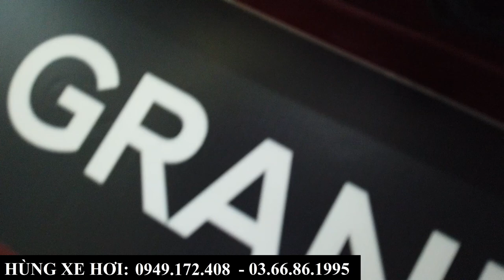Thanh Lý Xả Kho Form Cũ Hyundai I10 Sedan Mới 100% | Giá Lăn Bánh Cực Rẻ Tại Bắc Ninh, Bắc Giang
+ Hotline Tư Vấn: 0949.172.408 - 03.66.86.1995